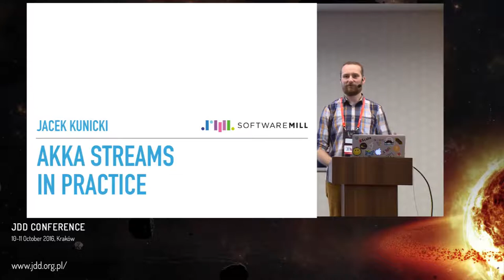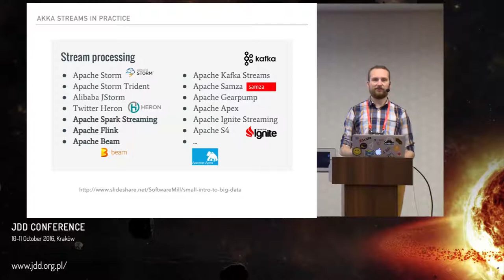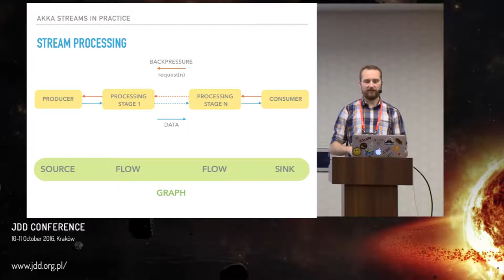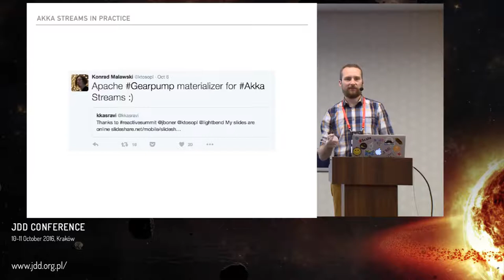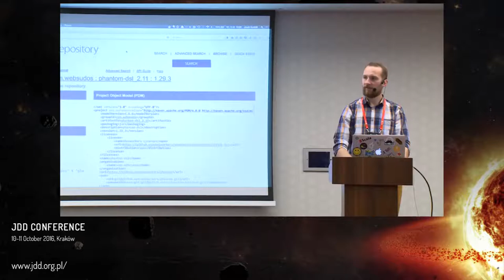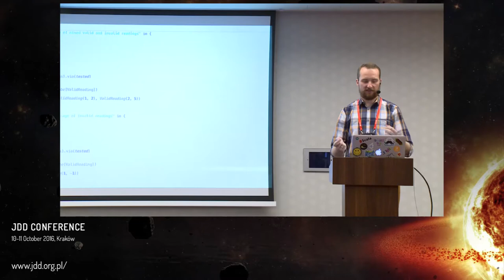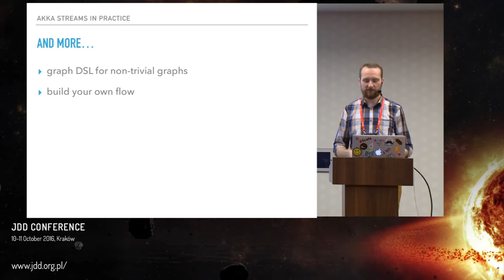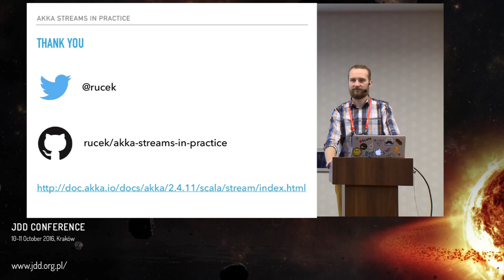JDD 2016: A Practical Introduction to Akka Streams (Jacek Kunicki)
Stream processing is a hot topic today and it’s easy to get lost among all the possibilities. In this live coding session (in Scala) we will explore the Reactive Streams approach used by the Akka Streams project. On an almost real-life example we’re going to walk through both the basics and some more advanced usages of the library.